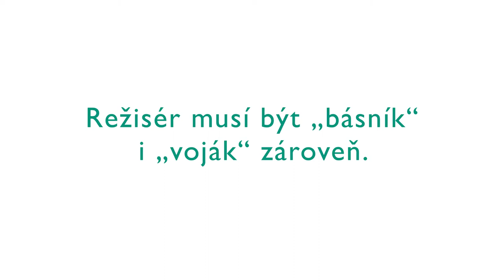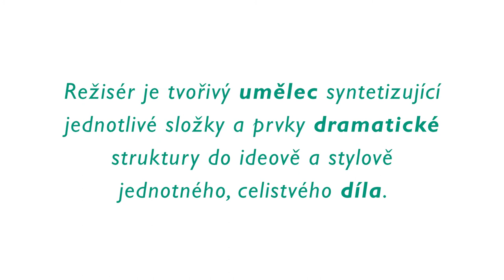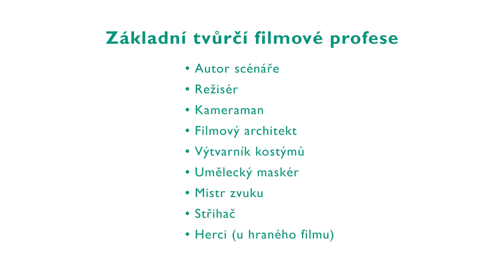Ondřej Kepka o práci režiséra - Profese v audiovizuální výrobě 1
První video ze série s hercem a režisérem Ondřejem Kepkou vyrobené pro kurz 4ME235 - Profese v audiovizuální výrobě vyučovaný v bakalářském studijním programu Multimédia v ekonomické praxi.
Nahlédněte s námi pod pokličku práce režiséra, scénáristy, zvukaře nebo střihače v naší osmidílné sérii.